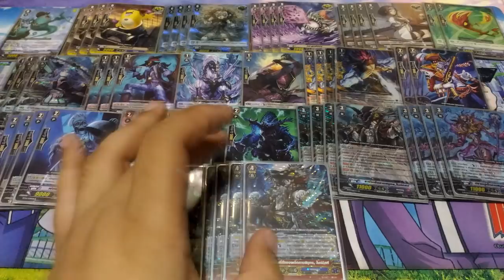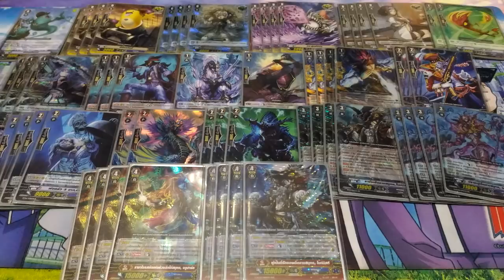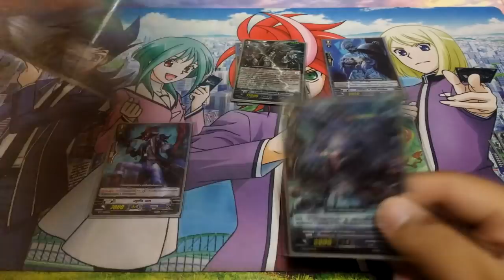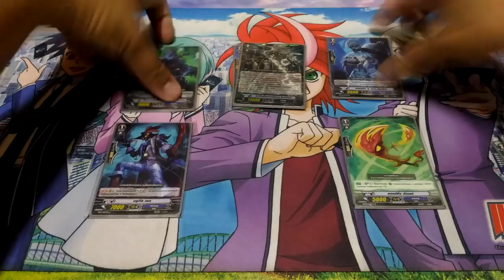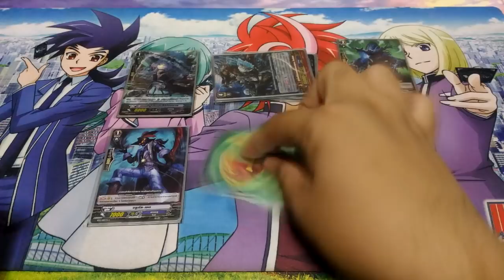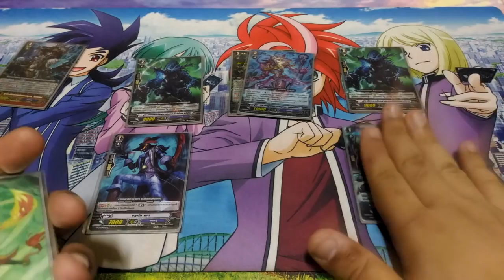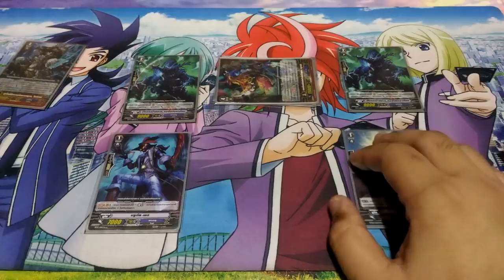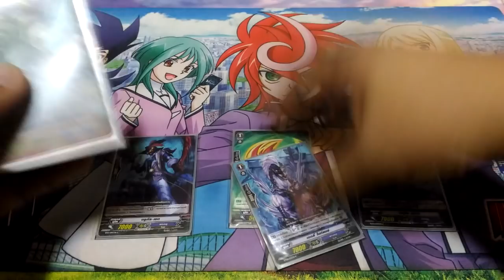Granblue (Loved by the Seven Seas, Nightmist) Deck Profile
การจัดเด็ค Granblue (Loved by the Seven Seas, Nightmist)(GFC-02) Deck Profile

กล่องที่ใช้ BT-02,BT-06,BT-13,BT-17,GFC-02,PR

ขอขอบคุณร้าน CJR เมก้าพลาซ่า ชั้น5